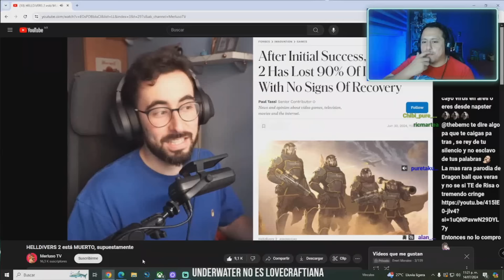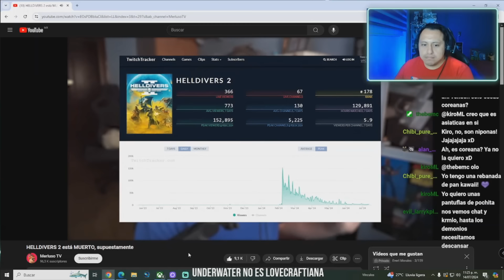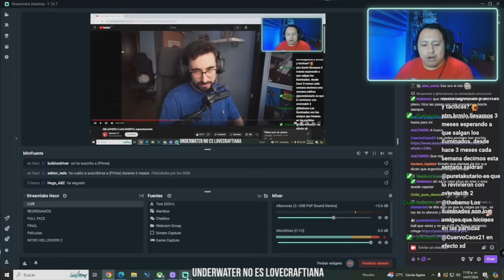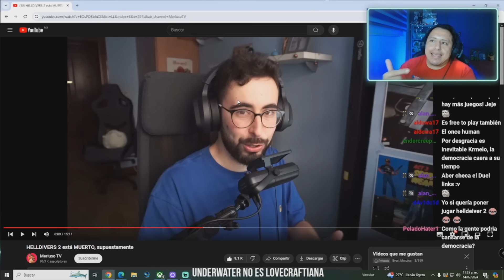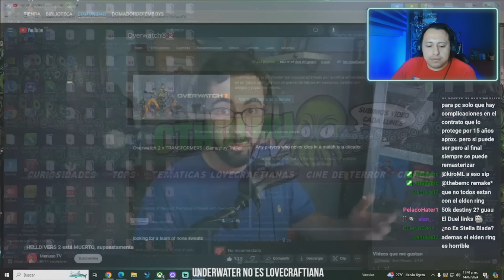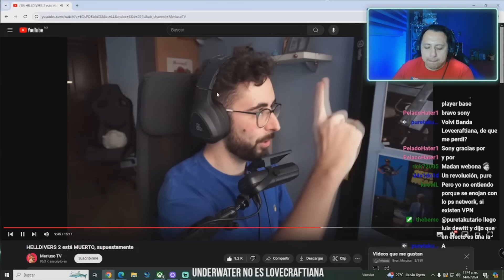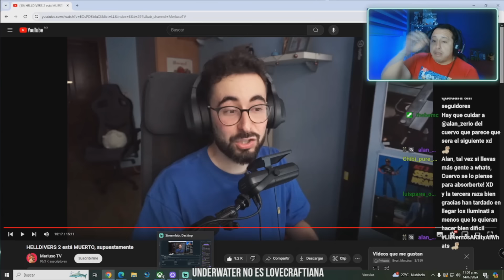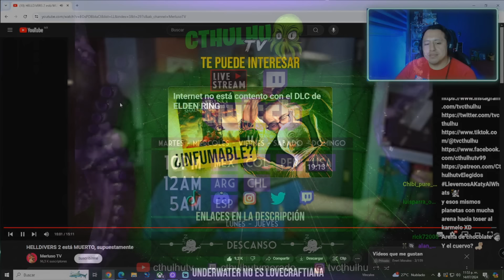Cthulhutv Reacciona a HELLDIVERS 2 está MUERTO, supuestamente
Regalale algo a krmlo